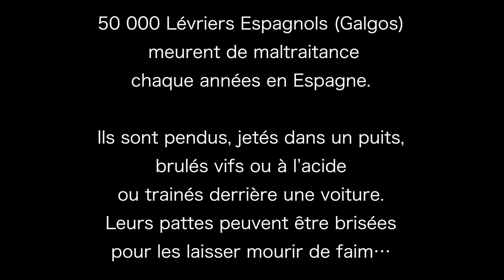olivier def retouché